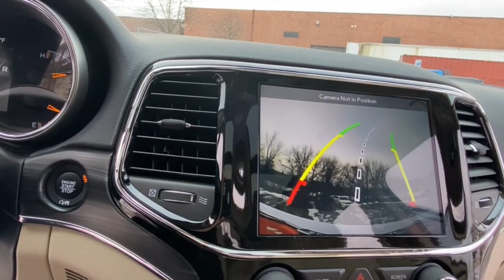2019 Jeep Grand_Cherokee Rochester Hillls, Clarkston, Troy, Waterford, Southfield, MI 53274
Bright White Clearcoat Used 2019 Jeep Grand_Cherokee available in Rochester Hills, Michigan at Milosch's Palace CDJ. Servicing the Clarkston, Troy, Waterford, Southfield, MI area.

Certified - 2019 JEEP GRAND CHEROKEE LIMITED **4WD**Bluetooth**Navigation/GPS**Back-Up Camera**Moonroof/Sunroof-Dual**Leather Seats Front and Rear Heated Memory Drivers Seat Front Cooled Seating**Excellent ConditionbrbrThis vehicle also includes USB Port Heated Steering Wheel Power Lift Gate Automatic Temperature Control Push Start Remote Start Radio Wheel Control Satellite Radio Heated Mirrors Auto Garage Opener/Universal Home Remote Keyless Entry Auto Headlights Hitch Traction Control Power Outlet MP3 Zone Temp-Dual and Driver-Power SeatingbrbrBLUETOOTH *ONE OWNER ALLOY WHEELS **PASSED MILOSCHS EXTENSIVE SAFETY INSPECTION BACKUP CAMERA *ACCIDENT FREE CARFAX REPORT **TRAILER TOW PACKAGE **NON-SMOKER **NAVIGATION **4X4 **LEATHER INTERIOR **LOW LOW MILES **FACTORY CERTIFIED **JEEP CERTIFIED *UCONNECT 8.4AN W/NAV *BLIND SPOT DETECTION *HEATED FRONT SEATS *KEYLESS ENTER N-GO *POWER LIFTGATE *DUAL PANE PANORAMIC SUNROOF 4WD 506 Watt Amplifier 7 & 4 Pin Wiring Harness 8.4 Touchscreen Display Active Noise Control System Auto High Beam Headlamp Control Bi-Xenon High-Intensity Discharge Headlamps Cargo Compartment Cover Class IV Receiver Hitch Dual-Pane Panoramic Sunroof Front LED Fog Lamps Heated Second Row Seats Heavy-Duty Engine Cooling Leather Trimmed Seats w/Perforated Inserts LED Daytime Running Headlamps Luxury Group II Power Tilt/Telescope Steering Column Premium Alpine Speaker System Quick Order Package 2BH Radio: Uconnect 4C Nav w/8.4 Display Rain Sensitive Windshield Wipers Rear Load Leveling Suspension Trailer Tow Group IV Ventilated Front Seats. 2019 Jeep Grand Cherokee Limited 8-Speed Automatic 4WD Bright White Clearcoat Certified. FCA US Certified Pre-Owned Details:brbr  * Includes First Day Rental Car Rental Allowance and Trip Interruption Benefitsbr  * Limited Warranty: 3 Month/3000 Mile (whichever comes first) after new car warranty expires or from certified purchase datebr  * Roadside Assistancebr  * 125 Point Inspectionbr  * Warranty Deductible: $100br  * Vehicle Historybr  * Powertrain Limited Warranty: 84 Month/100000 Mile (whichever comes first) from original in-service datebr  * Transferable WarrantybrbrbrThe Milosch family has been serving Lake Orion and Oxfords automotive needs since 1967. Come experience the Palace Advantage! We want to give you a fair and competitive price upfront. We would also love to have your trade-in! We will give you a fair market trade value for your vehicle. Want to know what your trade is worth? Use our Kelley Blue Book Instant Cash Offer feature on our website to get a guaranteed value for your vehicle.brbrOur Service Department & Express Lane are open convenient hours during the week and Saturday. We also offer a free service shuttle for local customers a customer lounge with free coffee and popcorn as well as free wireless internet. We also offer a free car wash with every service. Luxury Group II (506 Watt Amplifier Active Noise Control System Auto High Beam Headlamp Control Bi-Xenon High-Intensity Discharge Headlamps Cargo Compartment Cover Dual-Pane Panoramic Sunroof Front LED Fog Lamps Heated Second Row Seats Leather Trimmed Seats w/Perforated Inserts LED Daytime Running Headlamps Power Tilt/Telescope Steering Column Premium Alpine Speaker System Rain Sensitive Windshield Wipers and Ventilated Front Seats) Quick Order Package 2BH Trailer Tow Group IV (7 & 4 Pin Wiring Harness Class IV Receiver Hitch Heavy-Duty Engine Cooling and Rear Load Leveling Suspension) FCA US Certified Pre-Owned Certified 4WD 8.4 Touchscreen Display Radio: Uconnect 4C Nav w/8.4 Display 3.45 Rear Axle Ratio 4-Wheel Disc Brakes 6 Speakers ABS brakes Air Conditioning Alloy wheels AM/FM radio: SiriusXM Anti-whiplash front head restraints Apple CarPlay/Android Auto Audio memory Auto-dimming door mirrors Auto-dimming Rear-View mirror Automatic temperature control